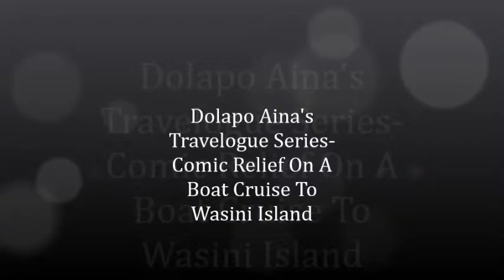Dolapo Aina's Travelogue Series Comic Relief Skit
Dolapo Aina's Travelogue Series Comic Relief Skit-The Nigerian Delegation having a comic relief on baord a ship enroute Wasini Island in Kenya.